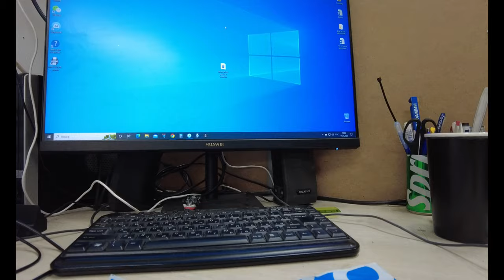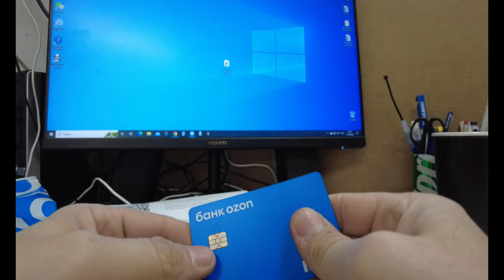Озон Карта по новому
Кэшбэк 10 процентов на всё (обзор)

 • Самый большой КЭШ...

Рассмотрим карту от интернет магазина Озон - Озон карта. Какие скидки в магазине Озон по Ozon карте, какой есть кэшбэк, как пополнить карту Озон без комиссии, как вывести деньги со счёта Озон. В общем, это самый выгодный способ оплаты на Озон.

Не могу поверить что маркетплейс OZON платит кэшбэк реальными рублями, но это реально
Обычно в Ozon вы не можете комбинировать скидку, которая даётся вам при оплате Ozon картой, и кэшбэк по вашей банковской карте. Но в этом видео я расскажу способ, как это обойти и получить максимальную выгоду, получив и скидку и кэшбэк от банка.